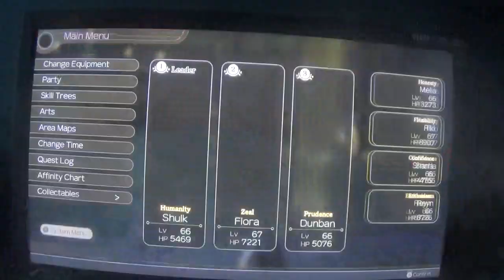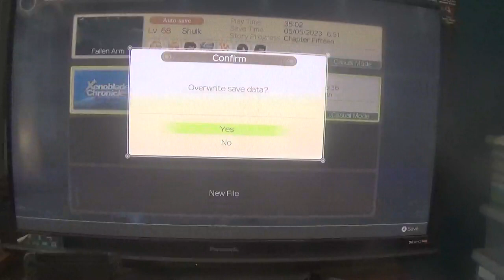xenoblade chronicles definitive edition walkthrough part 29